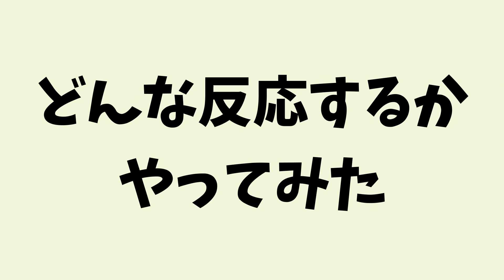【コーギー】これを与えると悪人顔になります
今回は：
『最近の小太郎の様子です。

【チャンネル】
コーギー小太郎のこたぺチャンネル